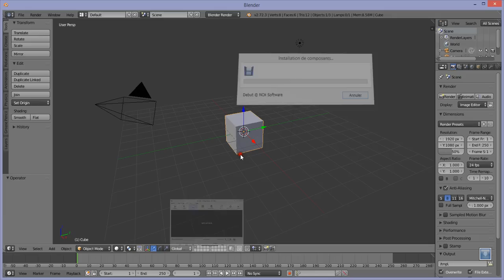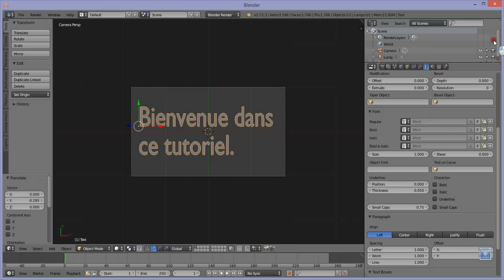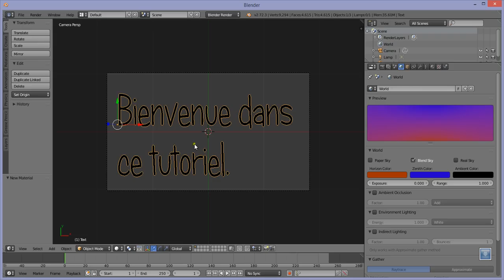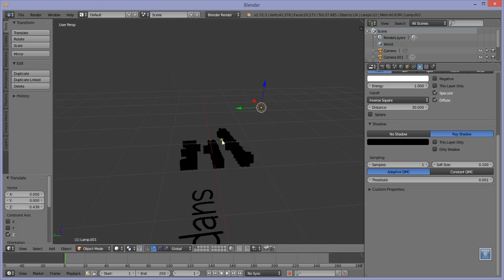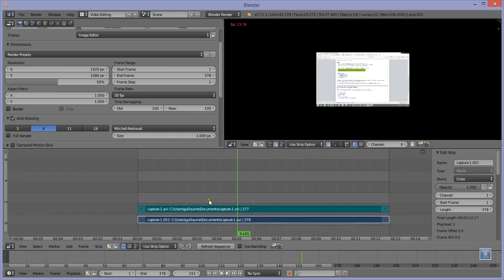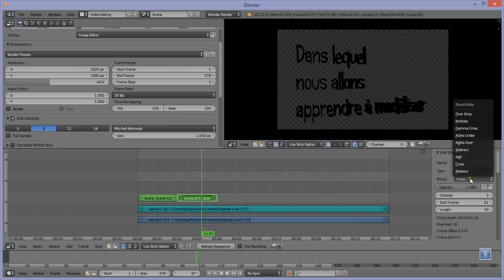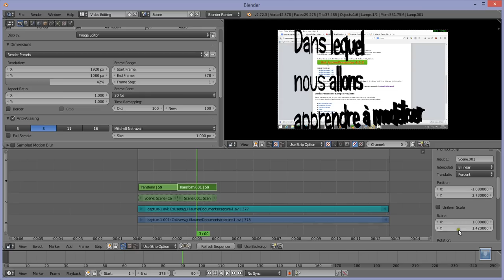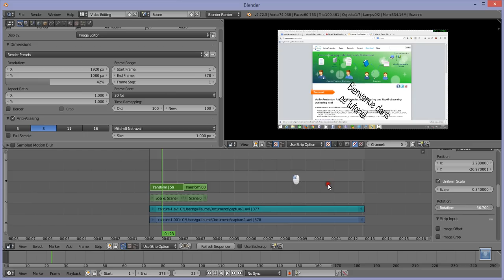Blender tuto : Mettre du texte dans vos vidéos